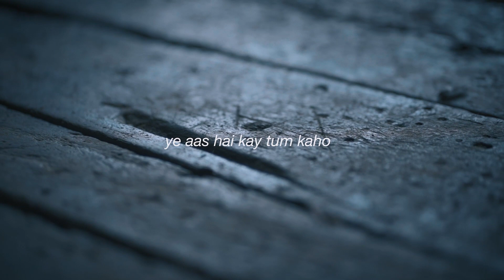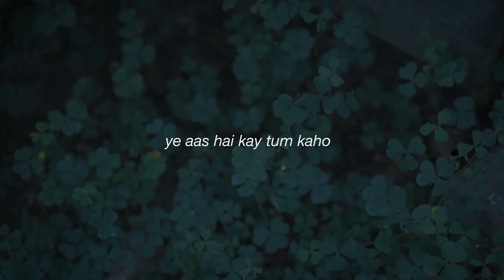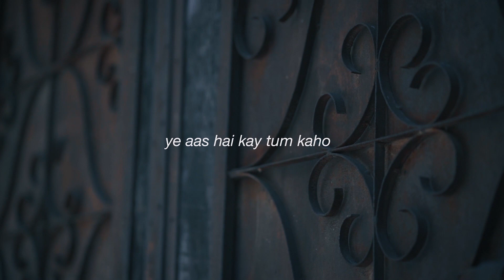Thori Dair Aur | Arsalan Hasan | Official Lyric Video (2020)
A beautiful melody along with lyrics that plead a loved one to stay for a little while more. Arsalan Hasan has always come up with something to amaze us, however this song feels like a story of every individual who faces the kind of phase where they want to hold on,
When words fall less, but time runs short, that's when you ask if they could hold on a bit longer, when your own shadow questions you. A state every individual can relate to.

The kind of songs our Industry looks forward to. A Surprise for all the Arsalan Hasan fans in store for you.

Mauzeek presenting to you; Thori Dair Aur by Arsalan Hasan.